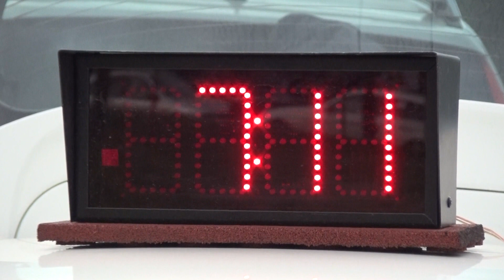TAXI4 Vértes Rally 2020 Fábián Donát-Bencsik István